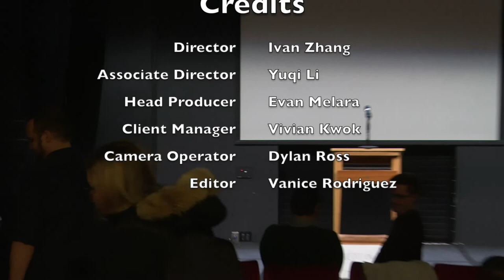UCTV Events - Margaret Gibson Creative Sustenance Poetry Reading | 11/14/19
A talk on creative writing and poetry.